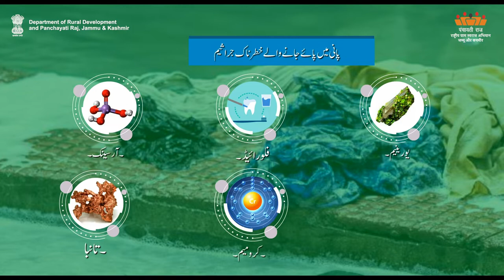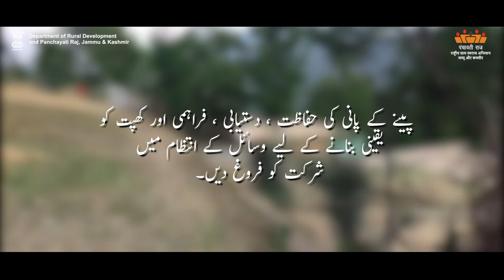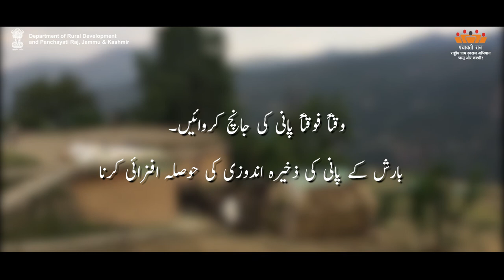SBM -U Importance Of Safe Drinking Water | Department of Rural Development and Panchayati Raj, J&K